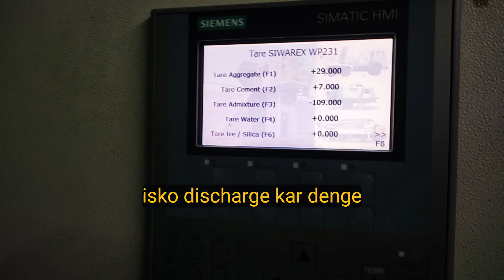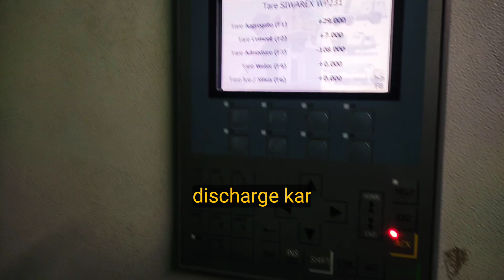batching plant plant me water extra chori chalayen schwing stetter cp30 version 3.1 || rmc plant